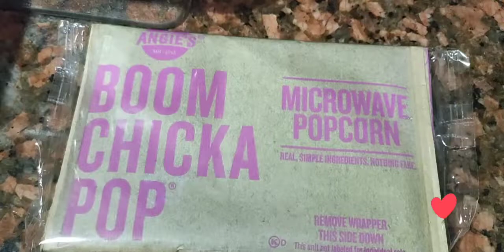asmr||BOOM CHIKA POP||MICROWAVE POPCORN||AVERN BATUSIN VLOGS